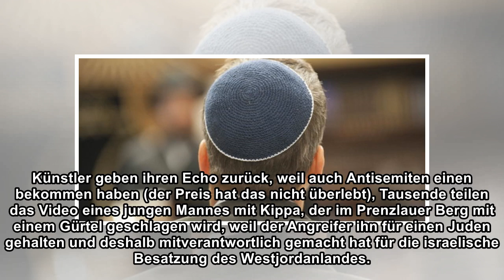Antisemitismus: Und morgen trägt wieder keiner die Kippa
Heute trägt Berlin Kippa. Zu einer Kundgebung der jüdischen Gemeinde Berlins werden Tausende Menschen erwartet, die aus Solidarität die jüdische Kopfbedeckung tragen. Auch in Erfurt, Potsdam, Magdebur...